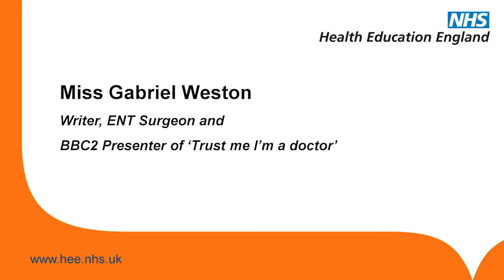HEE Gabriel Weston